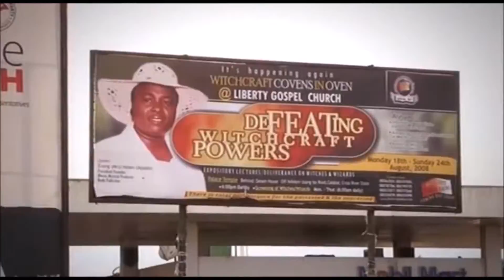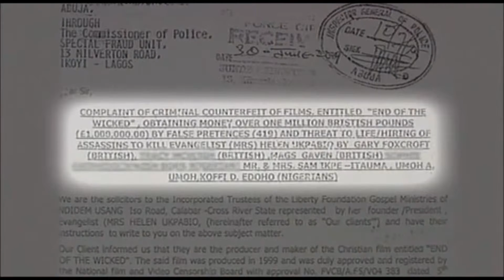Rescuing the witch children in Nigeria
Niger Delta Children